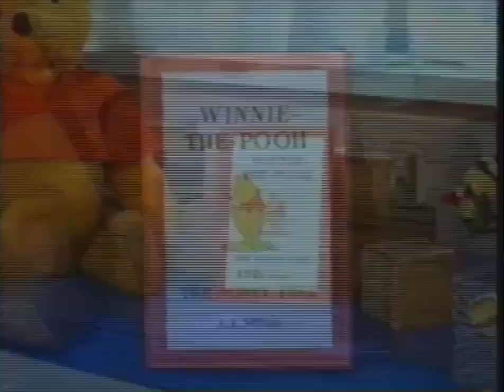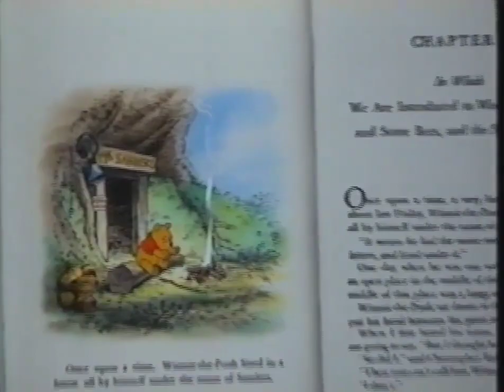The Many Adventures of Winnie the Pooh Intro (VHS Version)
Taken From The Many Adventures of Winnie the Pooh 2002 VHS